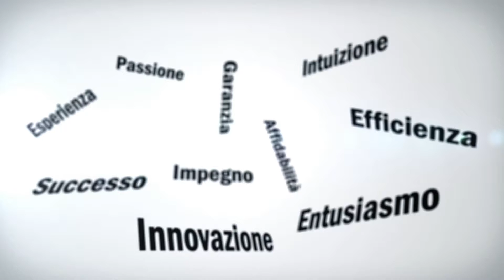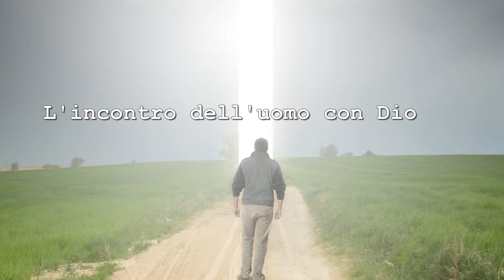"Grazie, grazie, grazie" - Nada Franceschini [Booktrailer]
La mia Poesia nasce da una profonda e dolorosa esperienza familiare, unita ad un non comune cammino di fede, segnato da una speciale spiritualità Mariana, condivisa insieme al mio compagno di vita, mio marito Marcello, e al nostro figlioccio Antonio. La vita umana misteriosamente unita a Dio fonda le sue radici cristiane in Maria Immacolata, Madre, Sorella e Amica di Gesù e di ogni persona.

Autore brano